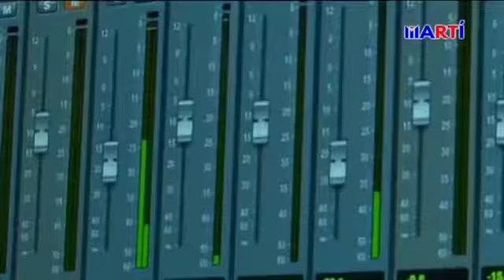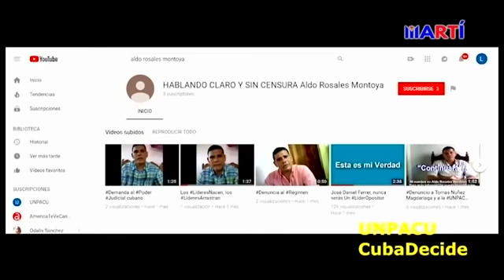Luis Enrique Ferrer reclama respeto para la vida de Tomás Núñez Magdariaga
Luis Enrique Ferrer y el reclamo de libertad para el prisionero de conciencia Tomás Núñez Magdariaga